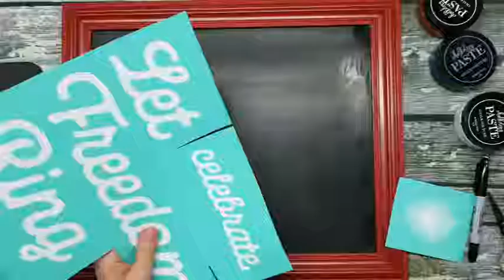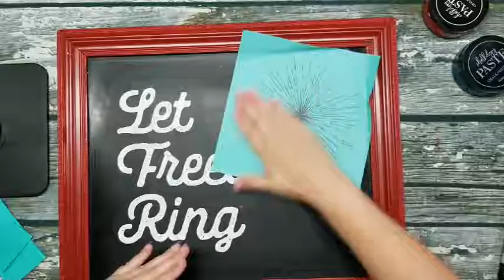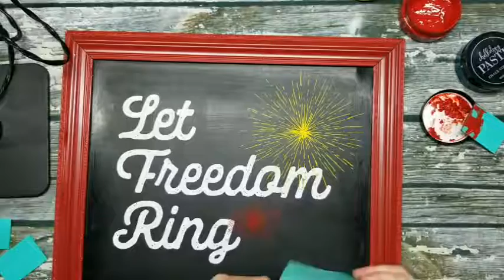Let Freedom Ring Chalkboard